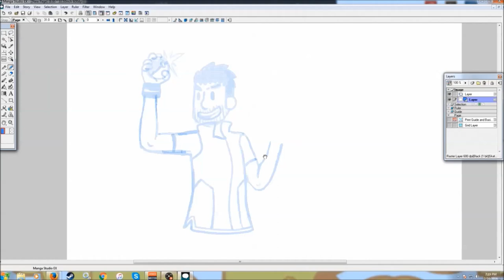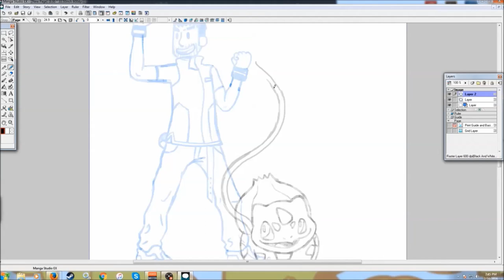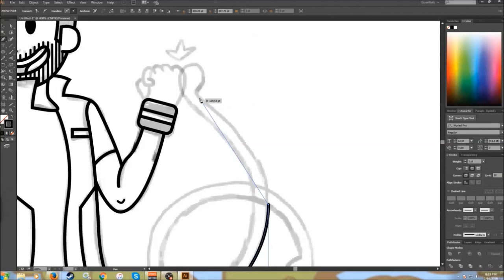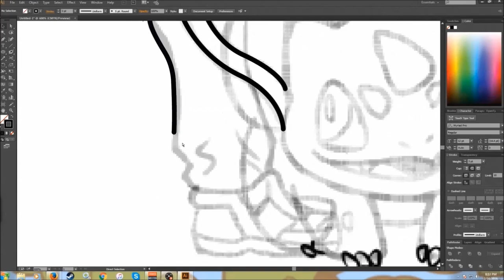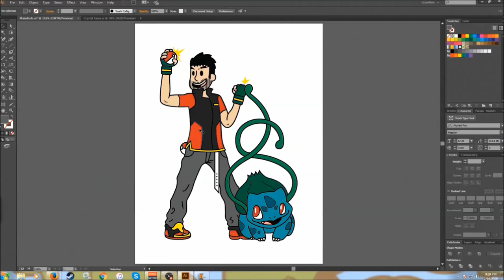Pokemon Week #2 | PokeSnap